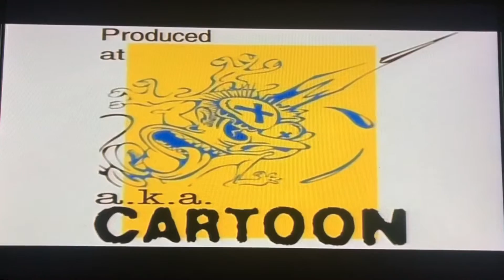A.K.A. Cartoon Inc. (1999)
Taken From “Ed Edd n Eddy”